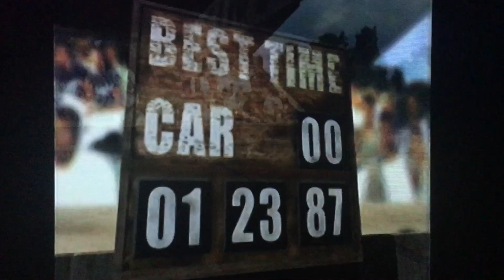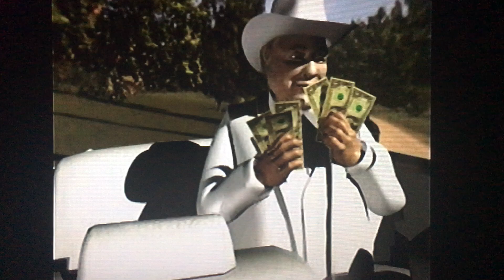Let's play Dukes of Hazzard, Racing for Home with Corang15. Episode 2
The Playstation let's plays continues as we visit another classic! The Dukes of Hazzard was one of my favourite shows growing up and of course i gotta play one of my best games from my childhood! Join me as we Explore hazzard county and see what kind of Storyline we get as we follow along with Duke and Bo at the wheel!